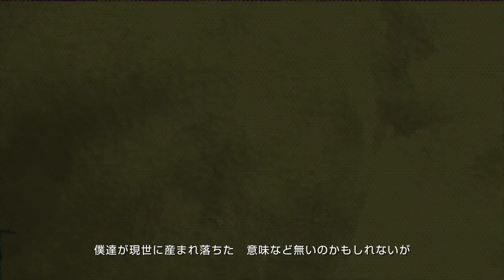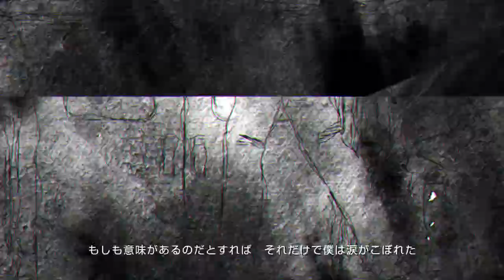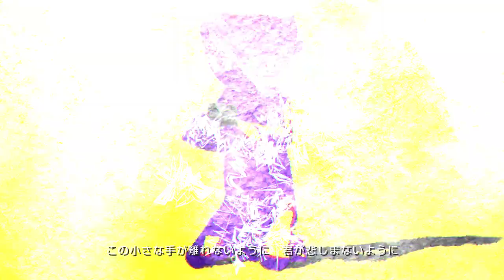僕はまだ死ねない／164 feat.初音ミク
164／音楽

2018/12/5発売「Ⅰ Ⅵ Ⅳ(ｲﾁﾛｸﾖﾝ)」収録曲です。
デビュー曲「shiningray」から活動10周年を迎えた164のボカロ歌唱アルバム。
100万回再生突破「残響」、処女作「shiningray [Ver.2018]」が収録されるほか、
PSvita用ソフト"俺達の世界わ終っている"主題歌「World End Heaven」等、
ゲームやアーティストへの提供曲の数々もボカロアレンジで新規収録。全12曲。

※キーチェンジ・各楽器オフ可

僕達が現世に産まれ落ちた
意味など無いのかもしれないが
意味が無いと僕はやりきれないから
大袈裟を承知で聞いておくれ

例えば揺れる満員電車の中
席に溢れたお年寄りの前で
先に誰かが譲って安堵する
僕はその程度の人間だから

子供の頃に見た背中はもっと遠くて
僕なんかじゃ届かないかもしれないけど

この小さな手が離れないように
君が悲しまないように
僕の全てを捧げても
この小さな未来を誰も傷つけないように
僕の命が尽きるまでは

もしも意味があるのだとすれば
それだけで僕は涙がこぼれた

誰かのなんでもない今を唄う歌など
有り触れてるものなのかもしれないけど

日々過ぎてゆく時間の中で
移ろう季節の中で
これがその”意味”だとしても